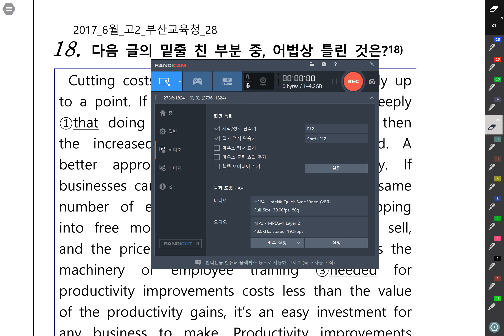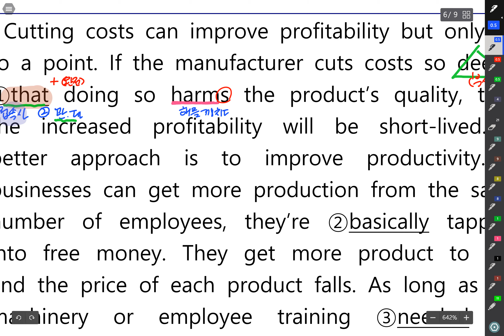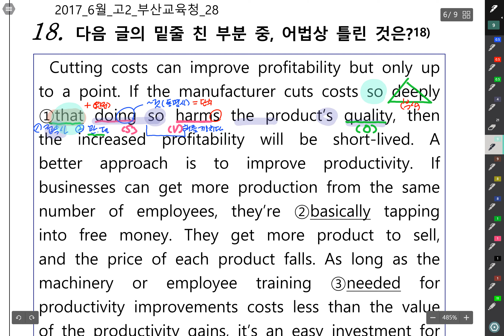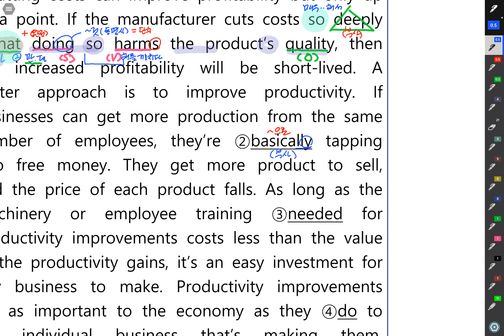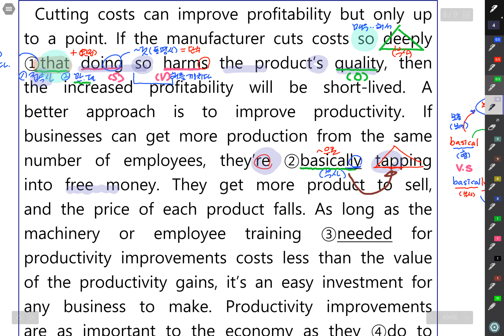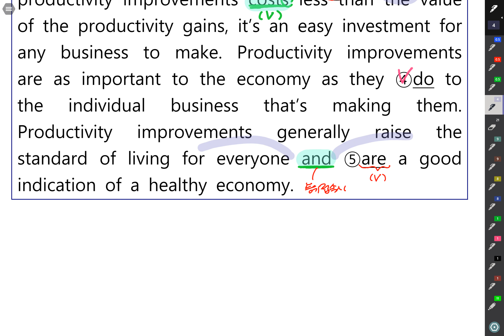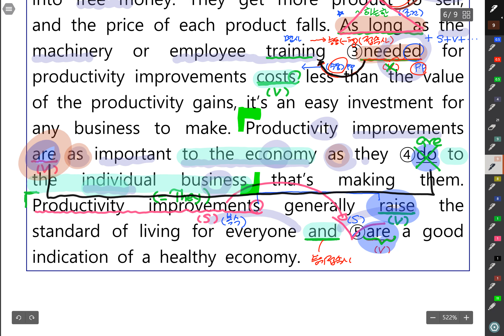5 29 고1 어법#1